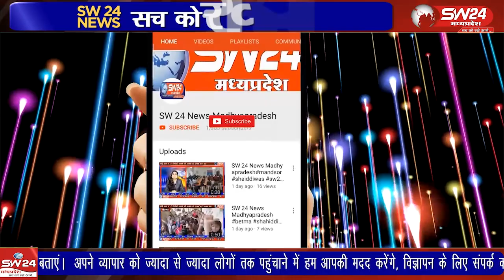शासन हो, प्रशासन हो, शिक्षा या स्वास्थ्य हर जगह महिला-शक्ति कंधे से कंधा मिलाकर देश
शासन हो, प्रशासन हो, शिक्षा या स्वास्थ्य हर जगह महिला-शक्ति कंधे से कंधा मिलाकर देश की तरक्की में अपना योगदान दे रही हैं। कुछ ऐसी ही बदलती हुई तस्वीर हमारे सामने आई है। बेटमा इंदौर से राजेंद्र सूर्यवंशी की रिपोर्ट।